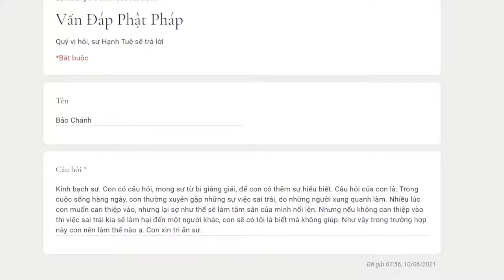623. Làm sao để can thiệp vào những điều sai trái?